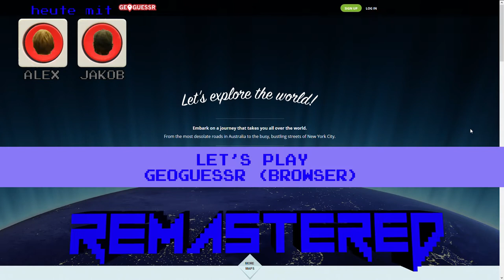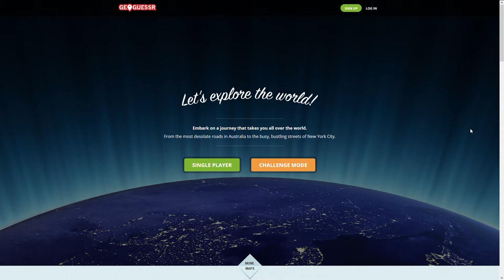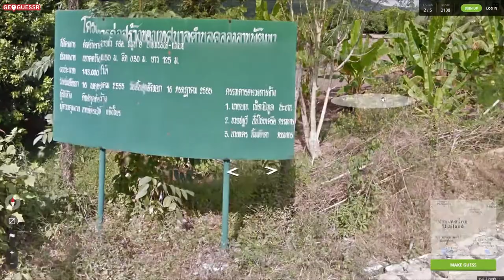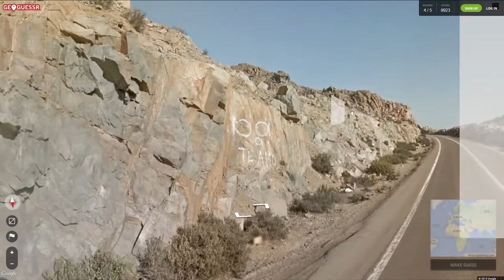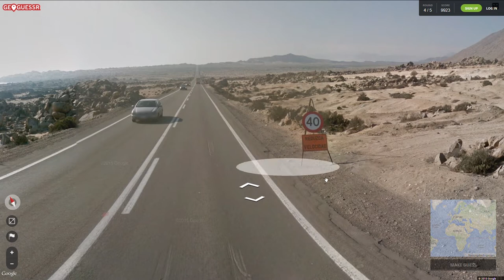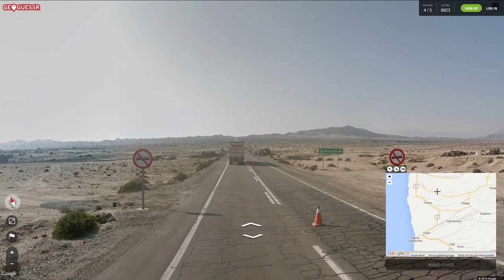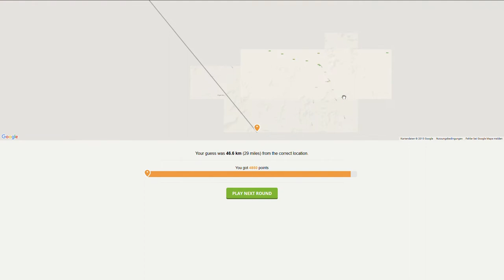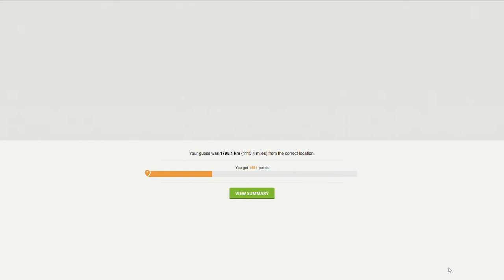GeoGuessr (PC) || Episode 1: Unterwegs in der Pampa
GeoGuessr  || Alex & Jakob